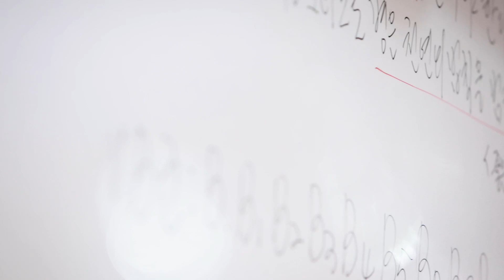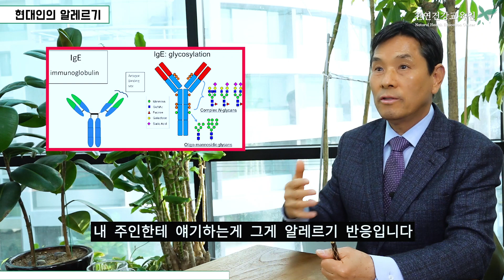알레르기 체질을 바꾸는 방법! 비염 아토피 천식에서 해방 될 수 있다